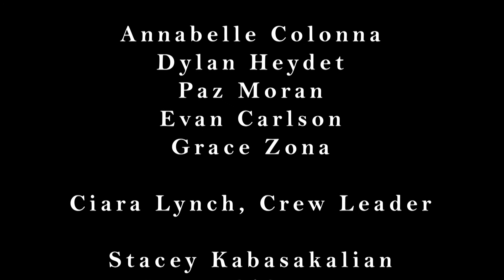Vaping: A Humorous PSA on a Serious Topic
In this PSA, Ciara and Annabelle travel through time in order to explore the similarities between the attitude people had toward smoking in the 50s and the attitude we have now about vaping, as well as the possible future if we let history repeat itself.